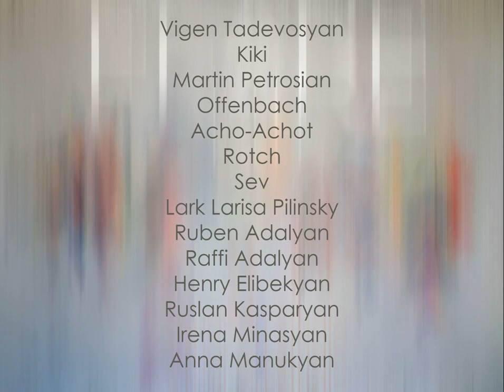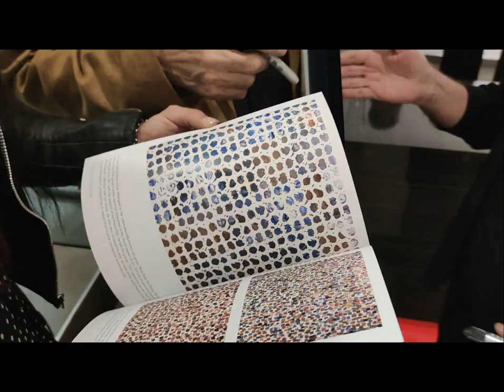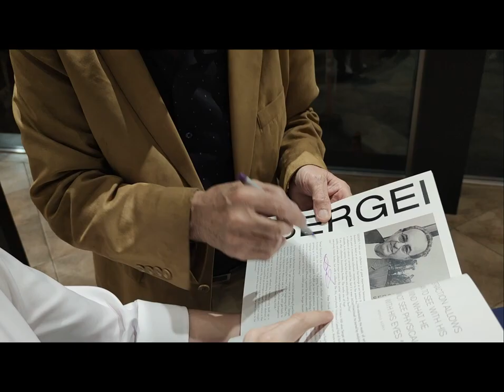Exhibition Flare part 2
This is a documentary of the Art Exhibition organized by IMX Auto Group, Aghajanian Foundation in Burbank, California. Exhibition was representing Underground Artists of Soviet Era 1970s and 1980s and their Proteges.